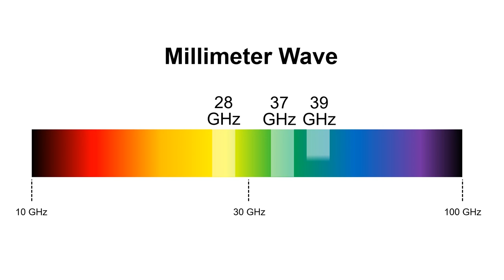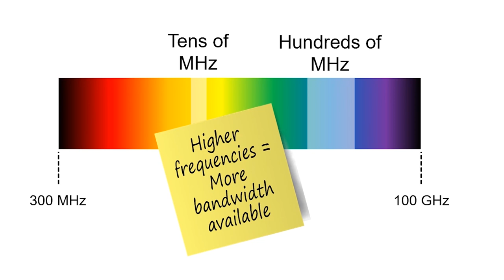Short video on mmW spectrum | Foundations in 5G Certificate Program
A short clip on millimeter wave (mmW) spectrum from our Foundations in 5G course.

98% of those that attend our training recommend our courses to others.